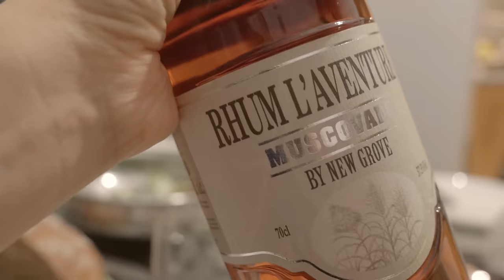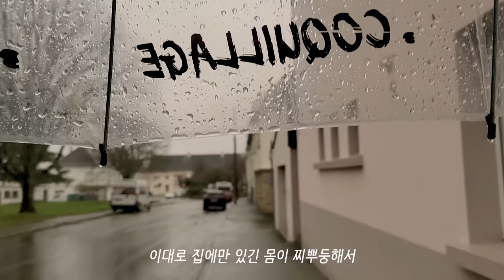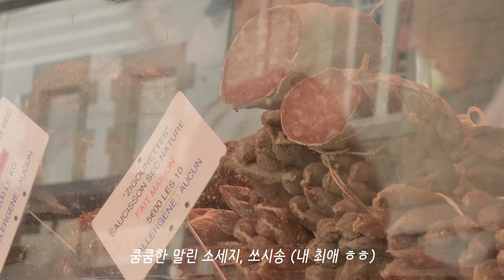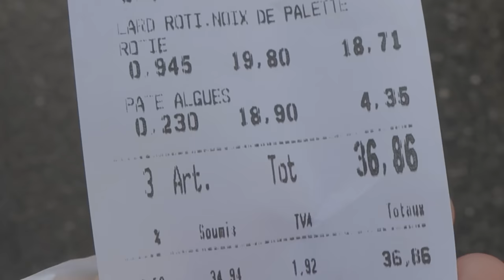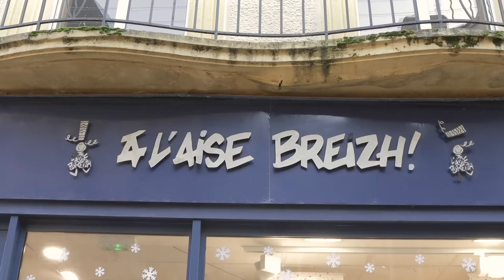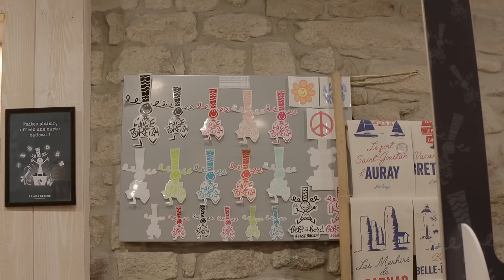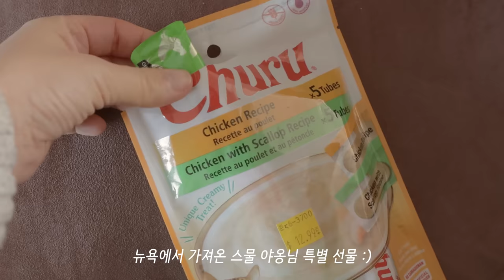프랑스의 작은 바닷가 마을 / 소박한 가정식, 프랑스 시댁, 온가족 모여 라클렛파티, 동네 마르쉐에서 장보기, 유럽 시골 소도시, 여행 브이로그, 집밥, 고양이, 한프 국제커플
많은 분들이 요청해주신 프랑스의 시골이야기! 오랜만에 또 올려요 :) 참고로 작년 크리스마스때 찍은 영상이에요! 금방 또 다시 뉴욕 일상 이야기로 찾아뵐게요 :)

ㅡ
ㅡ
ㅡ
노래
ㅡ
카메라  - 캐논 M6 Mark ii, 캐논 M50, 갤럭시 s21 울트라, 캐논 R5
ㅡ
편집 - 어도비 프리미어 프로
ㅡ
Times Stamp
00:00 인트로
00:20 프랑스식 아침식사
02:21 프랑스 가정식 - 홈메이드 크로크마담
04:45 야외시장 동네 마르쉐 구경
06:55 마르쉐에서 장보기, 샤퀴테리와 치즈
09:19 브르타뉴 소도시 구경
11:05 스물 야옹님
12:03 온가족 모여 라클렛 파티
ㅡ